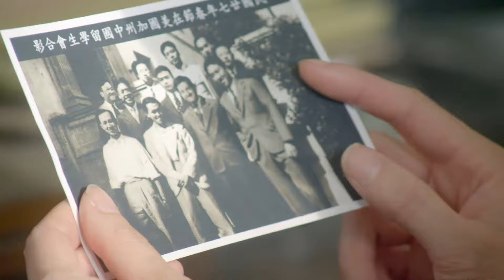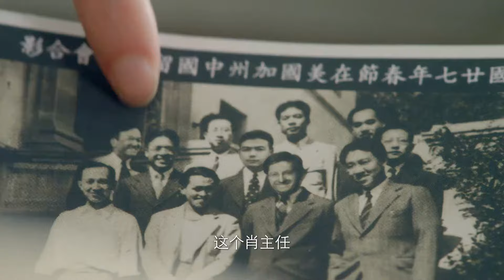【高分抗日劇】狹路相逢 38丨王麗坤/羅晉/楊爍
狭路